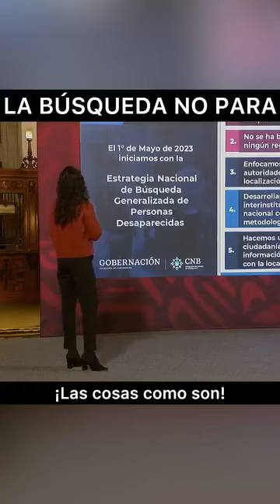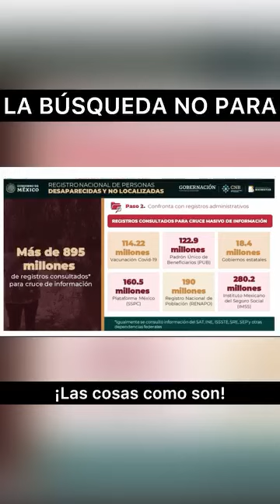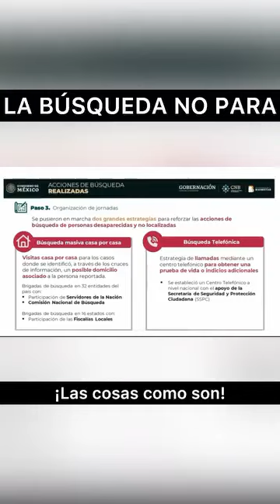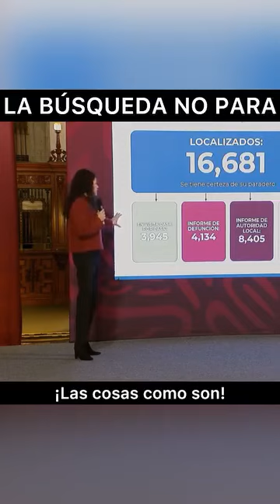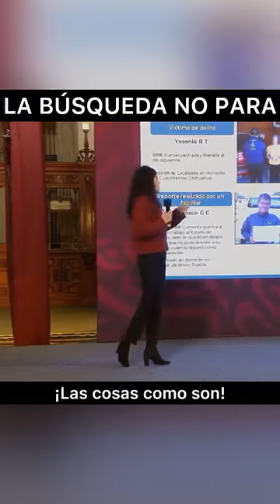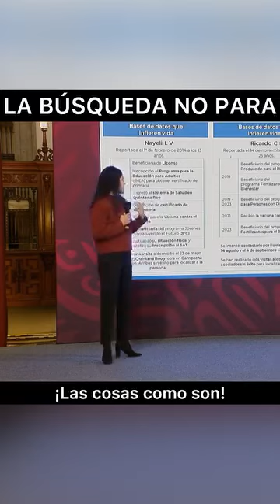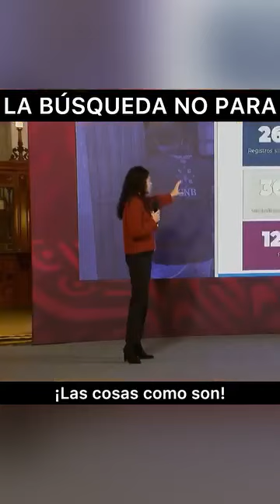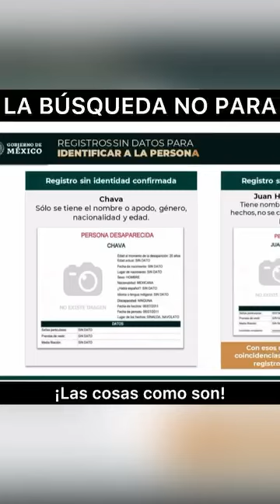Muy bien explicado…